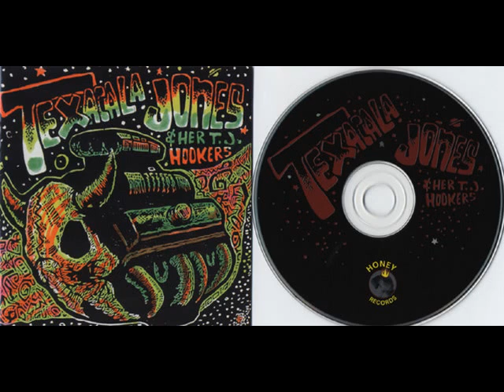TEXACALA JONES & HER TJ HOOKERS-CONDUCTOR IN BLACK-1998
DONT OWN THIS JUST DIG IT AND TEX IS A BADASS///